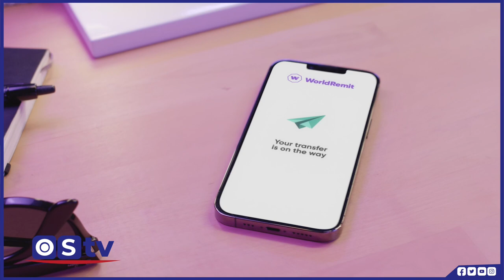SIDEE LOOGA IIDAY COLUMBUS OHIO